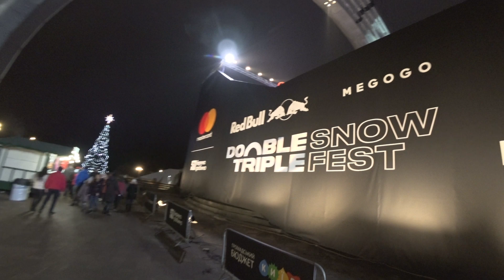Прогулки по Киеву. Предновогоднее. Праздничная иллюминация. 20 декабря 2020 г